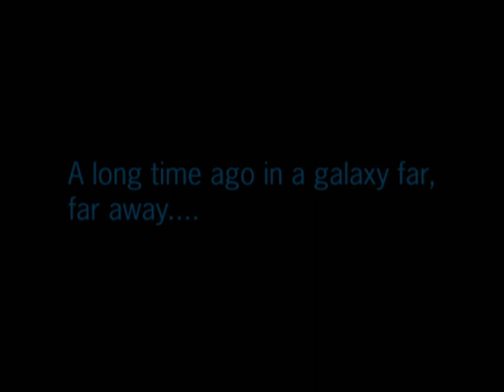STAR WARS BATTLEFRONT 2 2007 PART 1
this is the first part of my playthrough